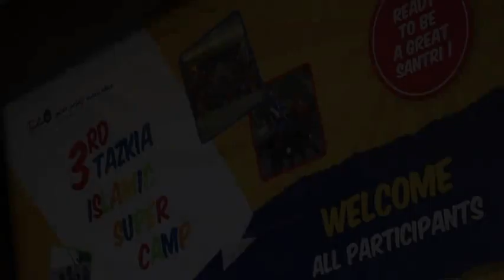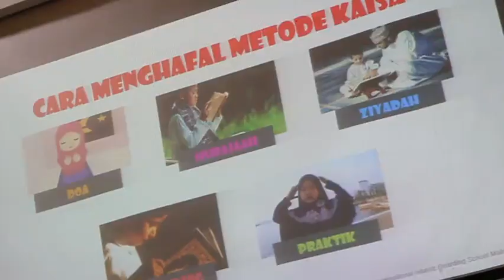Islamic Supercamp 2018